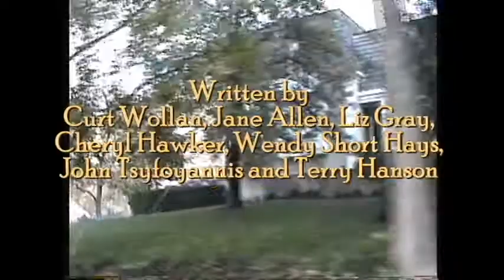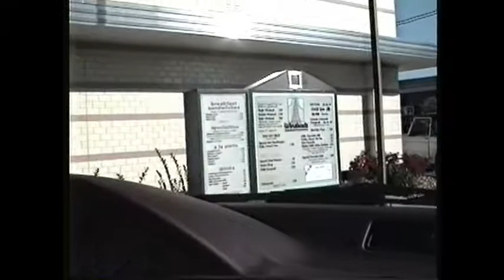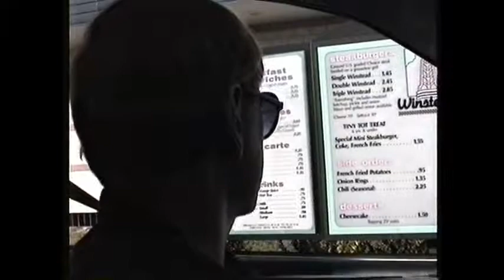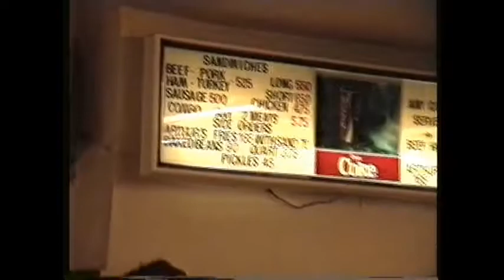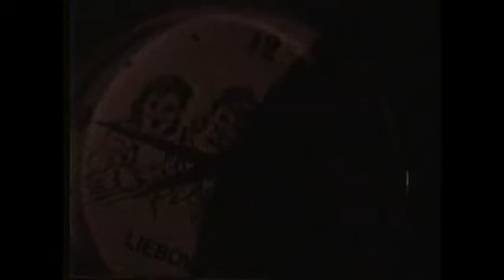Terry Hanson presents Pt 1 Behind The Scenes With The Liebos